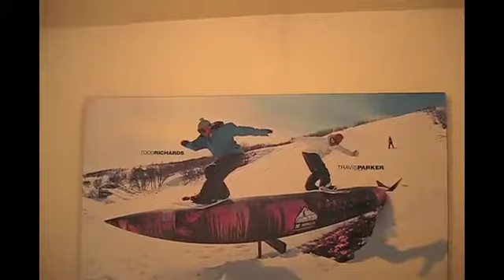Todcast 2, Part 1 - Todd's Breckenridge home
Todd Richards takes you inside his house in Breckenridge, CO. Part 1 of 2.